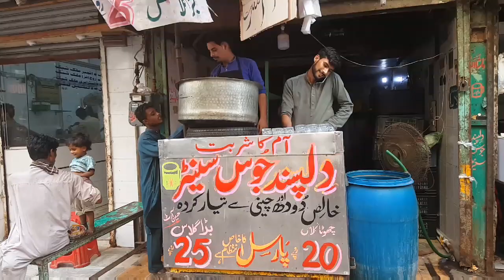Famous Mango Juice | Mango Shake | Street Food of Karachi Pakistan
This is summer Drink special episode.